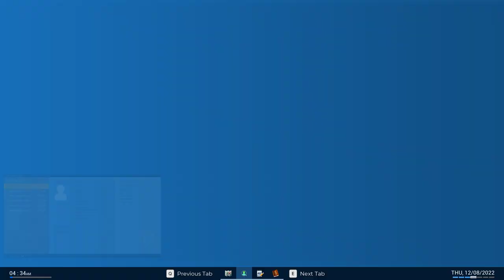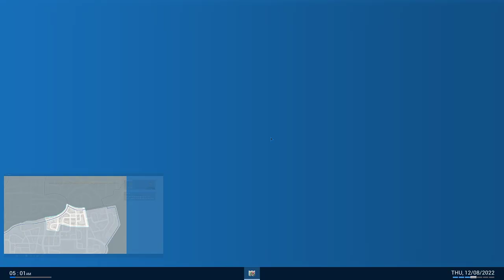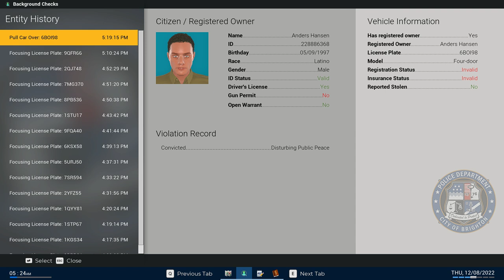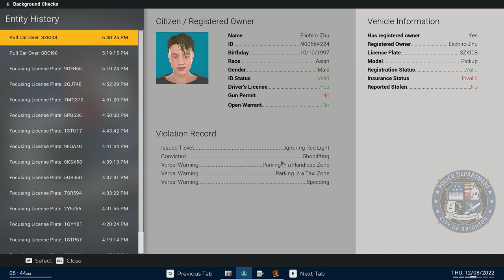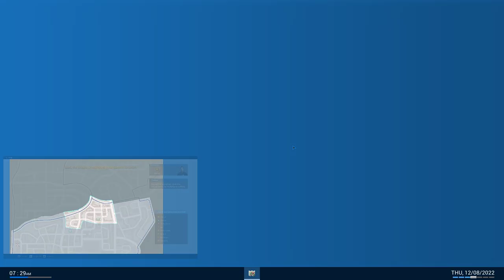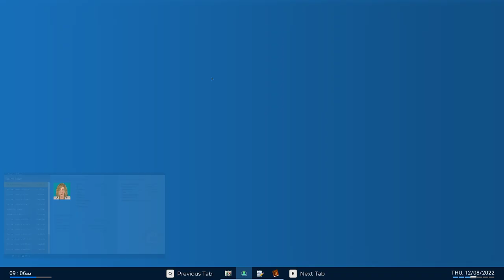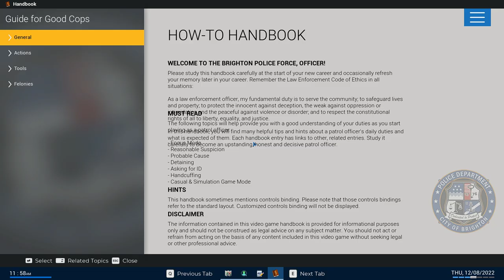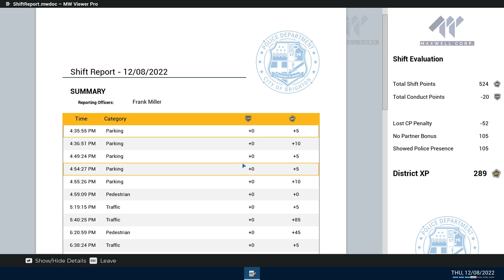Police Simulator Patrol Officers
welcome back to the channel lets dive into another patrol in